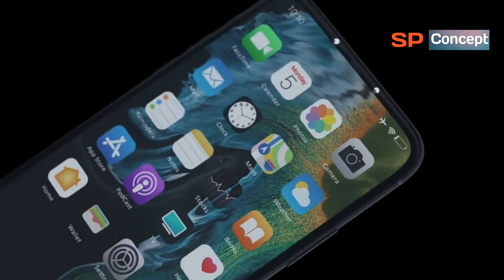iPhone 12 pro max - Introduction — Apple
Introducing Apple's future phone the new iPhone 12 Pro Max 2020 phone from the future. According to the latest rumors and leaks, the new upcoming flagship smartphone from Apple the new iPhone 12 Pro Max going to happen next year with massive upgrades regarding the camera and display. As per the report, the new Apple iPhone 12 Pro Max will have a quad rear camera with LED flash and dual under-display front camera. Also, the iPhone 12 Pro Max edition will have 6.5 inches display without a notch, a new chipset Apple A14 Bionic and the latest operating system iOS 14 will be installed. The new Apple iPhone 12 Pro Max 2020 release date and price are not officially confirmed. Thanks!